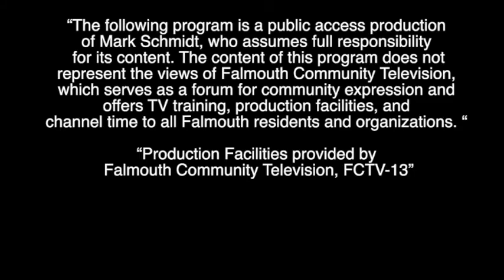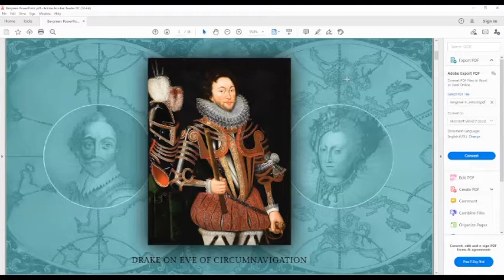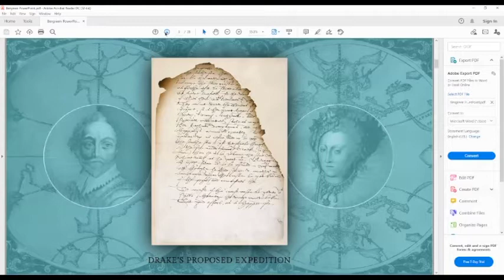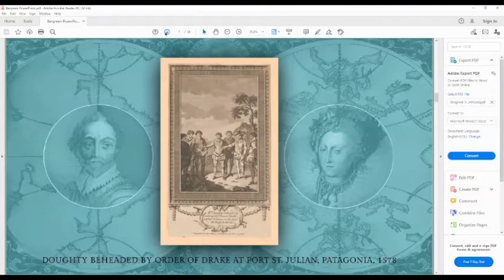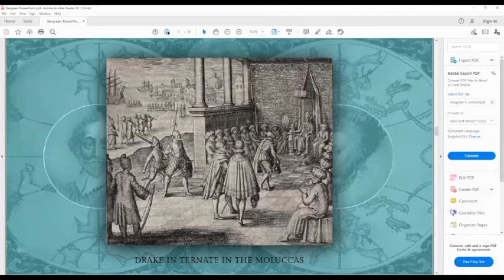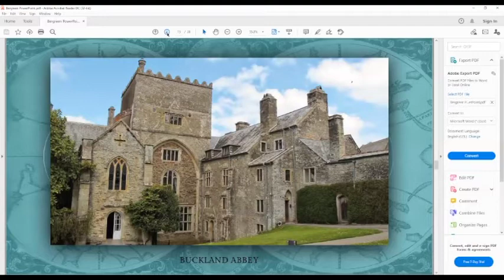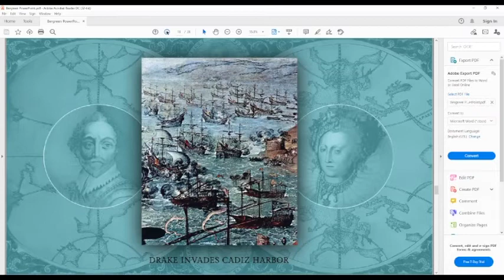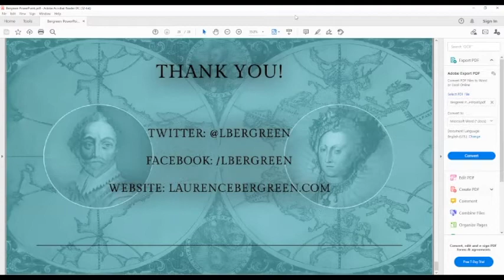Museums On The Green: In Search of A Kingdom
In Search of a Kingdom: Francis Drake, Elizabeth I, and the Perilous Birth of the British Empire BY  Laurence Bergreen